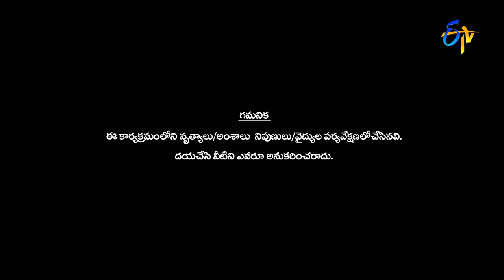Piyush and Ankitha Performance | Dhee Jodi | 30th November 2016 | ETV Telugu